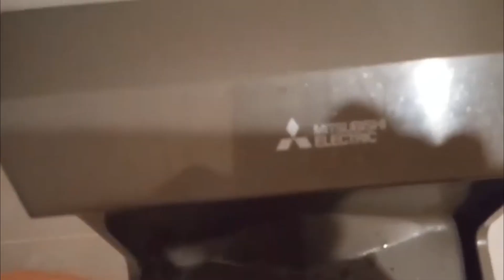2020 World Dryer Airforce @ Taco Bell, Central Park Dr - O'Fallon, IL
(11/23/22)

This was my first Airforce and the other Airforce you hear was at the women's restroom and my mom was using it and that sink kinda feels like I'm in the UK
"EEEEEEEEEEEEEEEEEEEEEEEEEEEEEEEEEEEEEEEEEEEEEEEEEEEEEEEEEEEEEEEEEEEEEEEEEEEEEEEEEEEEEEEEEEEEEEEEEEEEEEEEEEEEEEEEEEEEEEEEEEEEEEEEEEEEEEEEEEEEEEEEEEEEEEEEEEEEEEEEEEEEEEEEE" - @elevatorsbylexi

Color: White
Material: Aluminum
Brand: World Dryer
Model #: J-974A3
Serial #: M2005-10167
Country: USA (manufactured in China)